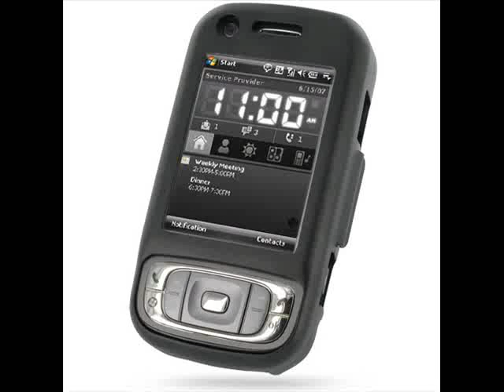PDair Aluminum Metal Case for HTC Kaiser/HTC P4550 (Black)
With transparent plastic protection.
High tensil strength aluminum.